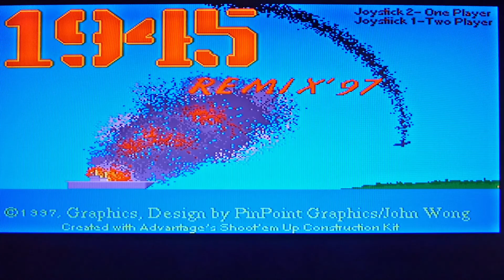#324 Zock' mal wieder...1945 Remix'97 S.E.U.C.K. Back to the Pacific [ Commodore Amiga ]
Zwar ist das Original 1942 klar besser, schon wegen der Mucke, aber für ein S.E.U.C.K. Game gar nicht mal so übel.
Viel Vergnügen beim Zuschauen, Euer Thomaniac!